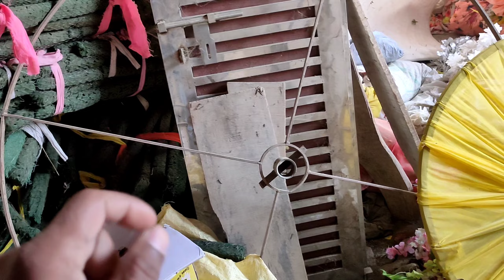इस तरह का डिजाइन अगर बनवाना चाहते हैं तो वीडियो को शुरू से लास्ट तक देखें... ए टू जेड डिटेल्स...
Is tarah ka stage flower decoration ka design banvana chahte Hain to video ko shuru se last Tak dekhen... A to z details...

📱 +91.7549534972